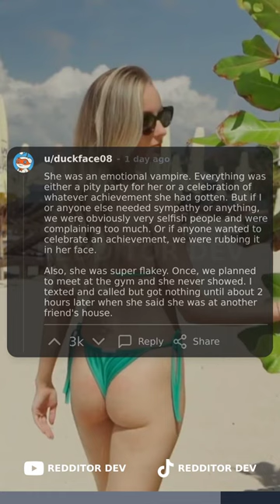Why did you need to cut off a friend?